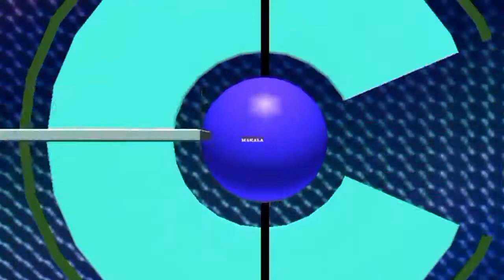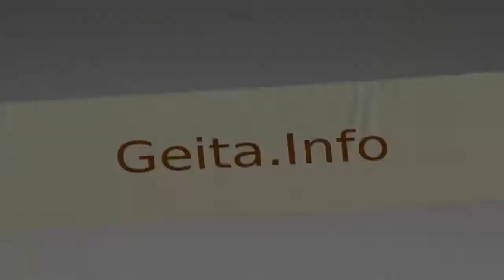www geita info mahakamani madiwani 19 09 17